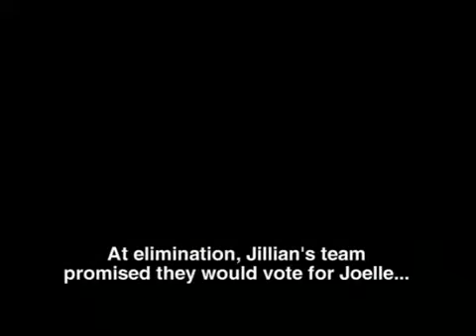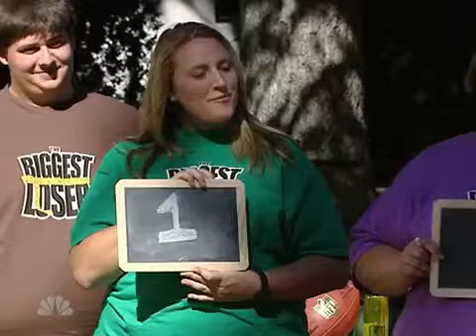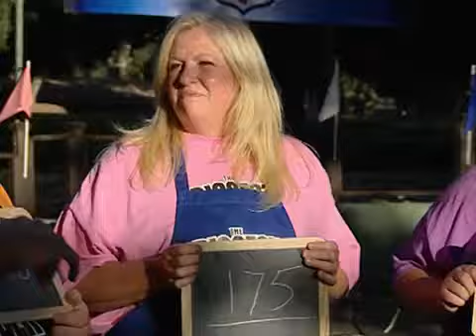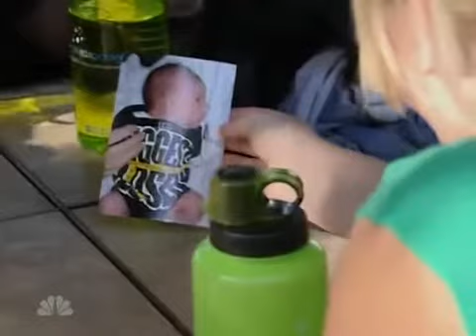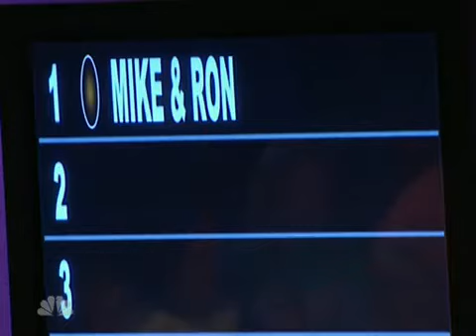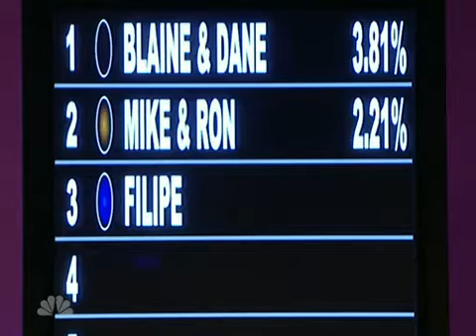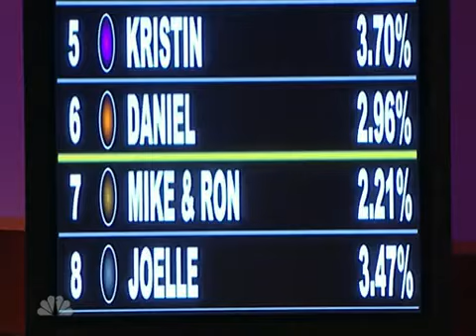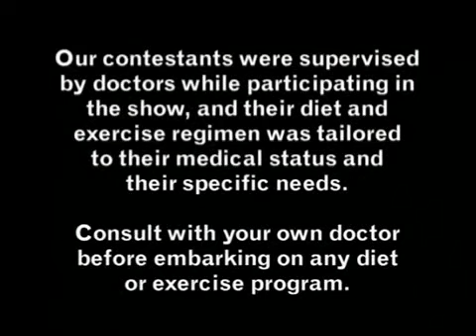The Biggest Loser S7 E4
Chef Curtis Stone quizzes the contestants on the calories found in traditional Super Bowl snacks and teaches them how to make healthier swaps. Later, NFL quarterback Kurt Warner puts the players through football drills during a challenge. Also: The partners who were sent home return to the ranch for a weigh-in; one contestant heads home for a special purpose; and a player has a surprising attitude change.